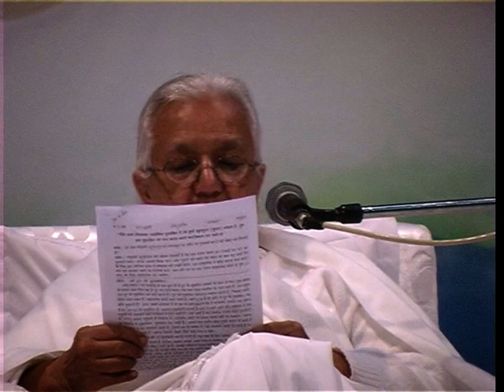Murli Didi Nirmala 7 03 2008